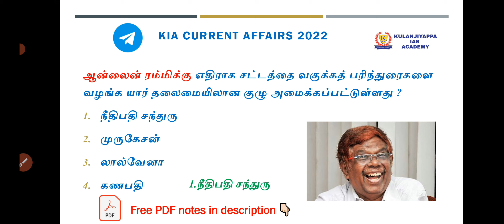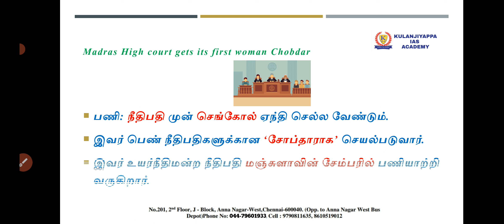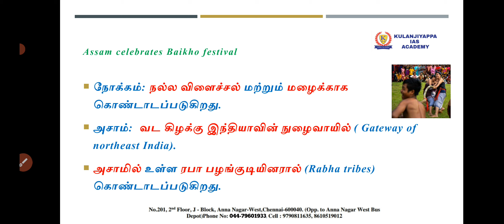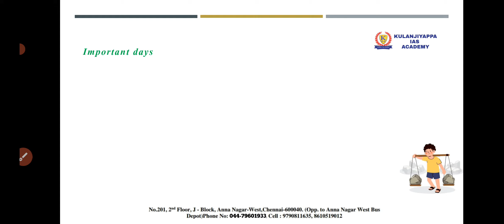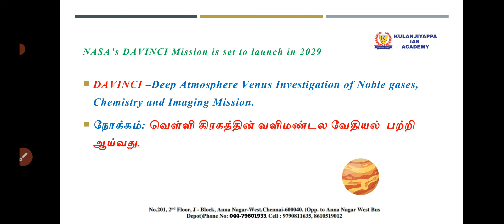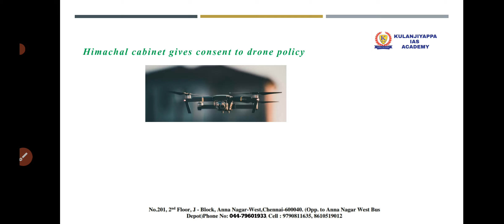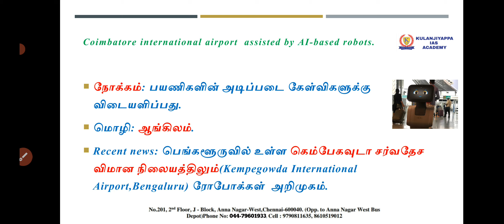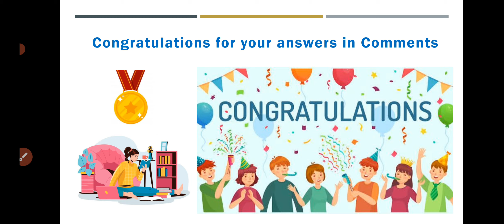TODAY CURRENT AFFAIRS IN TAMIL|DAILY CURRENT AFFAIRS IN TAMIL|11 June 2022|TNPSC|SSC|BANKING